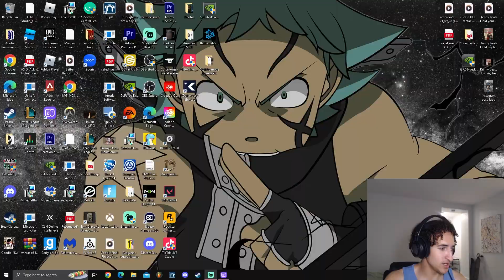WHAT IS HAPPENING?? 2024 AMP CYPHER REACTION